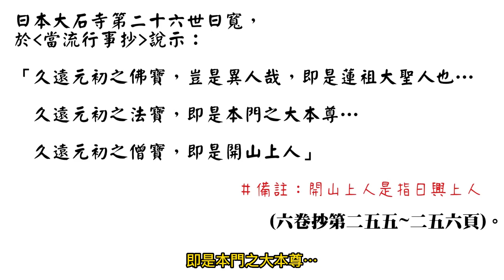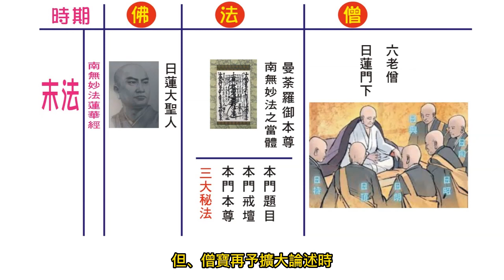佛法教學基礎+佛法僧三寶+字幕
三寶

三寶是指佛教徒所應尊敬的三種寶。即是佛寶、法寶、僧寶。
佛是悟得貫通宇宙與生命的根源之法，
對一切眾生，
具備主、師、親三德的佛法教主。

法是此佛所說的教導，又指其悟得。
僧是謂傳持、弘揚此法的佛弟子。
上述三者皆須尊重，故稱(三寶)。
歸依此佛、法、僧三寶是佛道修行的根本。

三寶的內容，又有諸說，
(大乘義章)說有一體三寶、別相三寶、住持三寶的三種，
(四分律資持記)是說四種的三寶(一體三寶、理體三寶、化相三寶、住持三寶)，
(大乘法苑義林章)則說六種的三寶(同體、別體、一乘、三乘、真實、住持)。
佛教亦是相應時機而弘傳各種的教義，
故其三寶的內容亦依各該教義而有不同。

例如正法時代的初期，
是以小乘的釋尊為佛寶，
小乘經典為法寶，
迦葉、阿難等為僧寶。

像法時代的天台佛法，
是以(法華經)的教主釋尊為佛寶，
一念三千之法為法寶，
觀音、藥王等的跡化菩薩(又指其再誕的南岳、天台等)為僧寶。

末法的三寶(久遠元初的三寶)，
佛寶是指久遠元初自受用報身如來的日蓮大聖人，
法寶是南無妙法蓮華經的御本尊，
僧寶是日興上人。

日本大石寺第二十六世日寬，
於(當流行事抄)說示：
「久遠元初之佛寶，豈是異人哉，即是蓮祖大聖人也…
  久遠元初之法寶，即是本門之大本尊…
  久遠元初之僧寶，即是開山上人」
(六卷抄第二五五~二五六頁)。

其中，就「末法的佛寶」而言，
日蓮大聖人正是將究極大法、久遠元初的南無妙法蓮華經，
於人法一箇的境涯納為所持的根源之佛，
且是說顯三大秘法，
救濟末法萬年眾生的教主，
故相當於末法的佛寶。

其次，「末法的法寶」是指本佛、
日蓮大聖人所圖顯三大秘法的曼荼羅御本尊。
大聖人所圖顯的曼荼羅御本尊，
是將根源之法的南無妙法蓮華經具體顯現的當體，
故為末法的法寶。

「末法的僧寶」是指將末法的佛寶、法寶正確傳持的日興上人。
大聖人高徒的六老僧中，
其他的五老僧是將大聖人定位為天台佛法的餘流，
且以釋尊的佛像為本尊；
相對的，
只有日興上人拜大聖人為末法本佛，
以大聖人圖顯的曼荼羅為本尊。

由於日興上人才使日蓮大聖人的佛法得以正確傳承下來，
故以日興上人為末法的僧寶。

以上是作為尊崇對象的三寶，
但、僧寶再予擴大論述時，
則將尊崇對象的三寶正確傳持、弘揚的和合僧團(全體僧俗)也是廣義上的僧寶。